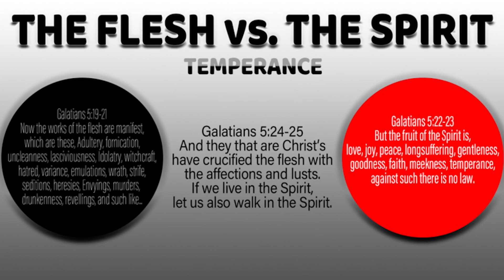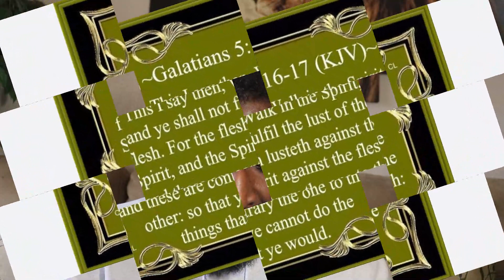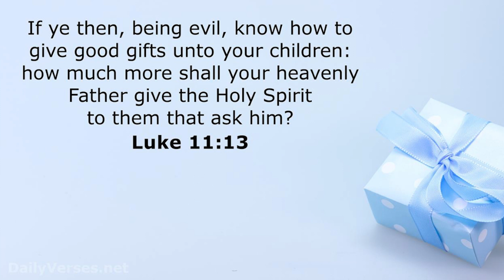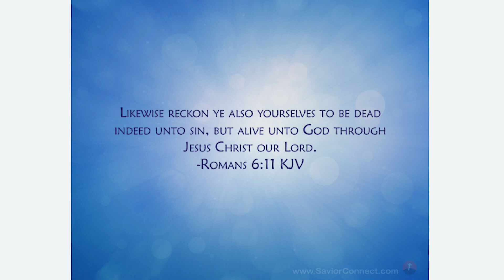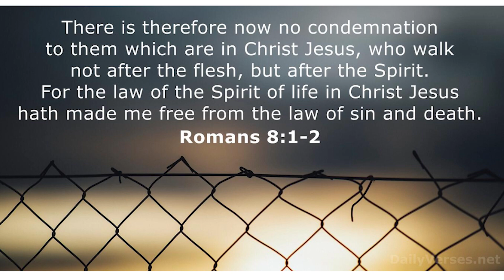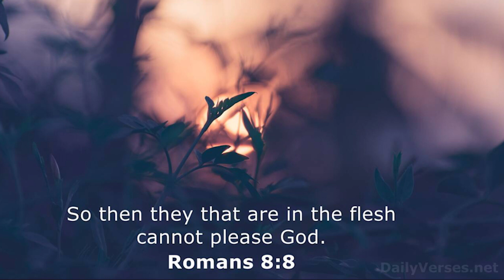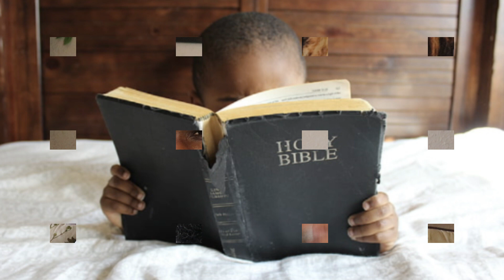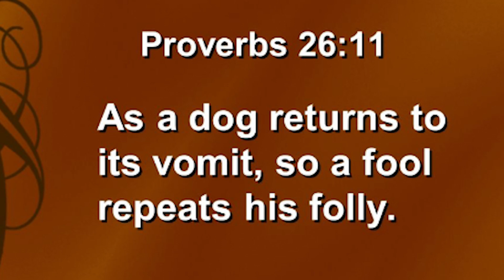Life After Deliverance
When God delivers you...you still have to fight! Here's how you win that fight.